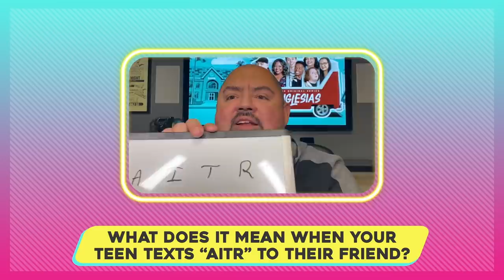Game On: Dad Edition | Gabriel "Fluffy" Iglesias vs. Big Show vs. Jencarlos Canela | Netflix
How To Sit Calm and Sitcom
Step 1: Watch your favorite sitcom studs face off in a game of trivia.
Step 2: Search "Game On" on Netflix to watch the comedy crossover episodes!

Our favorite sitcom stars and real-life fathers put their pride to the side and their family honor on the line, as host Cree Cicchino (Mr. Iglesias, The Sleepover) puts their parenting knowledge to the test after spending even more time with their own families in quarantine. Be sure to watch Game On: A Comedy Crossover Event featuring The Big Show Show, Family Reunion, Mr. Iglesias and Ashley Garcia: Genius In Love, now streaming on Netflix!

Worlds collide in this special event featuring familiar faces, surprise cameos and stories of spirited competition from four different comedy series.